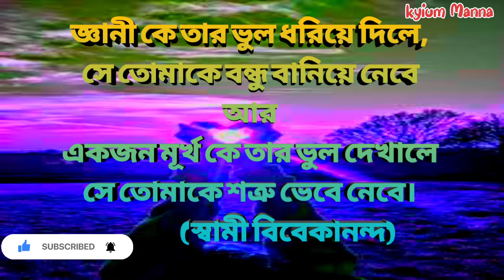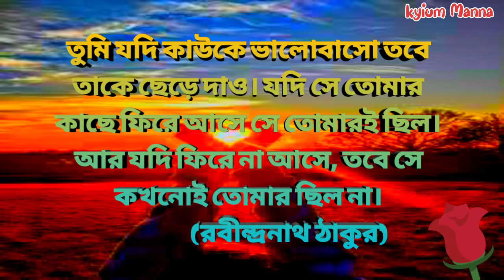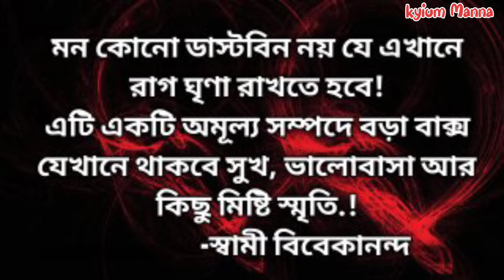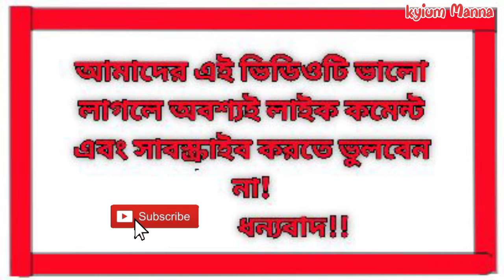Heart touching Motivational Quotes in Bangla /motivational speech /Quotes/Bani/Shayari/Ukti //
✓✓ আপনাদের এক একটি লাইক/কমেন্টে/ভালো ভালো মোটিভেশনাল ভিডিও আপনাদের জন্য তৈরি করতে আমাদেরকে আরও উৎসাহিত করে তোলে।√ধন্যবাদ❣️❣️

Favourite Motivational video
inspirational speech
APJ Abdul Kalam inspirational speech
Apj Abdul Kalam Motivation Speech in bangla
Apj Abdul Kalam Bani
shami vivekananda Bani
heart touching Motivational Bangla Quotes of success people
how get success in life
bangla motivational video
Monishider bani
APJ Abdul Kalam Quotes in Bangla Heart Touching